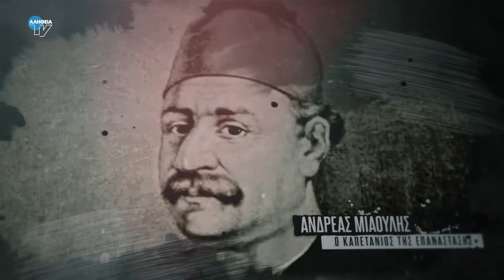Είπαν για το ΄21- Όρκος Ιερολοχιτών του Υψηλάντη #35